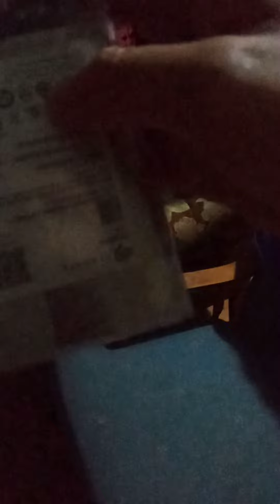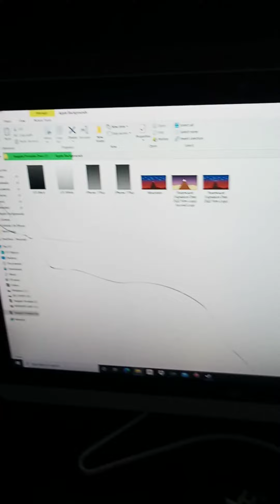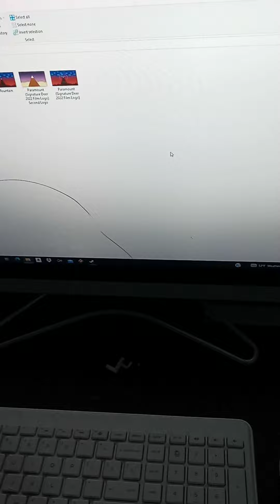New External Hard Drive Enclosure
Apart from a minor physical impediment, it works and now I can get my stuff back